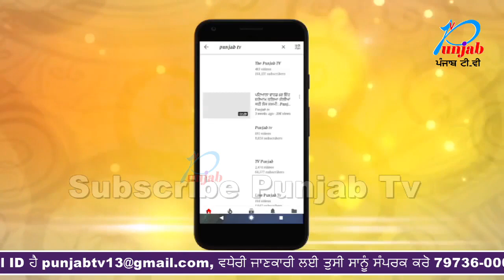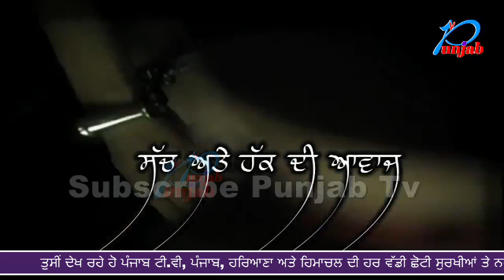ਸ਼ਿਵ ਸੈਨਾ ਦੀ Khalistan ਨੂੰ ਵੱਡੀ ਧਮਕੀ Punjab ਵਿੱਚ Khalistan ਕਦੇ ਨਹੀ ਬਣੇਗਾ